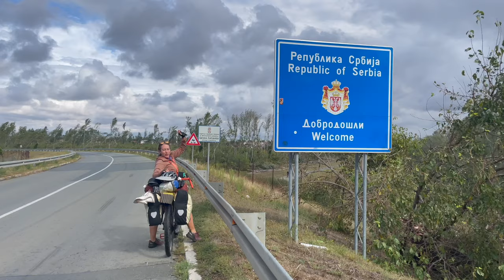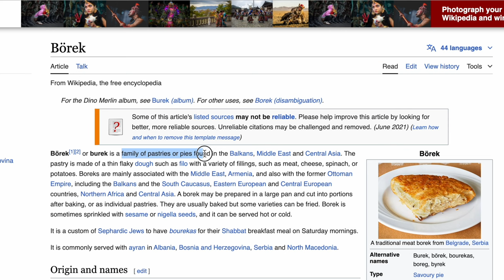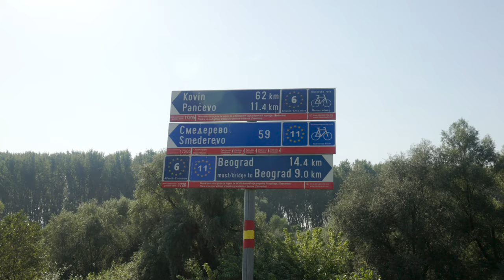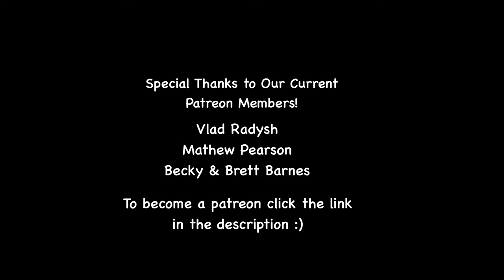Biking Across Serbia | Belgrade and EV6 | Bikepacking Across Europe Ep.19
We bike into Serbia as we continue our
Bikepacking trip across Europe. We ride the eurovelo 6 route to Belgrade and explore there a bit and continue our journey. Along the way we run into a lot of issues and are having to mentally push through this leg of the journey.

Becoming a Patron we have multiple tiers to choose from with various benefits:

Saying "thanks" by buying us a coffee or meal on the road :)

Liz & Alex

About us: We are Liz and Alex, a married couple that makes outdoor adventure and travel videos. We strongly believe that dreams are meant to be pursued, and we hope to motivate others to get outside their comfort zones and do the same. We are full-time nomads and divide up our time between traveling abroad and the other part of the time in our self converted van all the while fitting in loads of outdoor-based adventure along the way! Our goal is to show you amazing places and inspire you to get outside your comfort zone and pursue your dreams...whatever they may be.